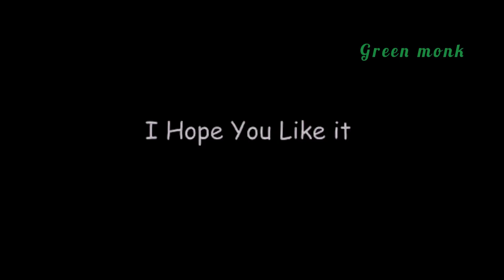Ride with the kawasaki Ninja 1000 bs4 old video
Ride with the kawasaki Ninja 1000 bs4 old video| Ninja 1000

super bike ride

superbike rider

super bike rider video

super bike rider accident

super bike ride status

super bike ride video

super bike ride public reaction

super bike rider shorts